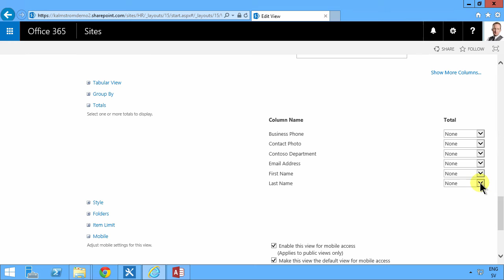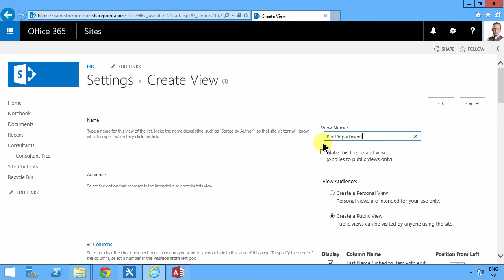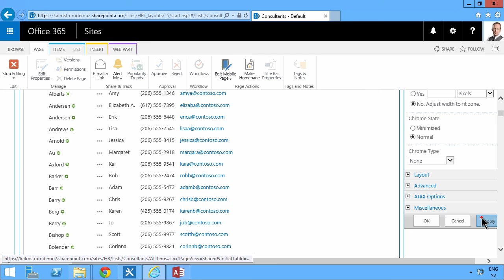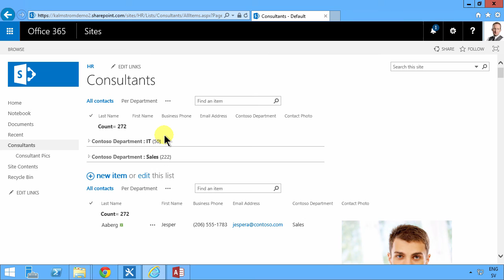Show Grouped Totals in SharePoint Web Part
Create a SharePoint list grouped view with totals and then edit the page to show the totals view in a web part